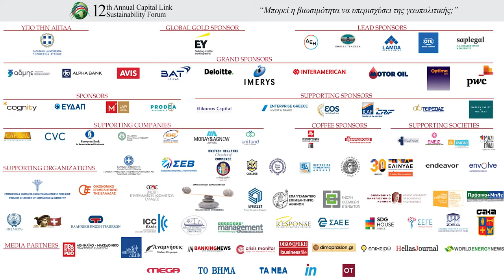2022 12th Capital Link Sustainability Forum - Interview with Mr. Ioannis Margaris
Interview with Mr. Ioannis Margaris, Chief Technology, Planning, & Strategy Officer, Independent Power Transmission Operator (IPTO/ADMIE)

12th Annual Capital Link Sustainability Forum | September 27, 2022, entitled “Can Sustainability Prevail Over Geopolitics?”

Licensee: u_x95mk3xaso
Audio File Title: Breathing - Upbeat Corporate Music